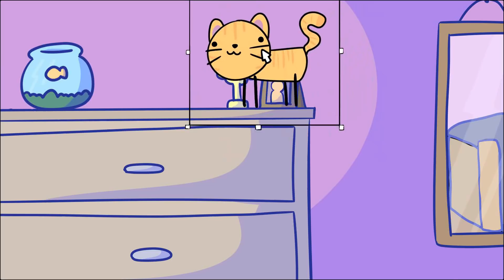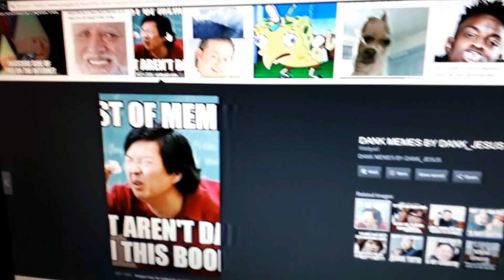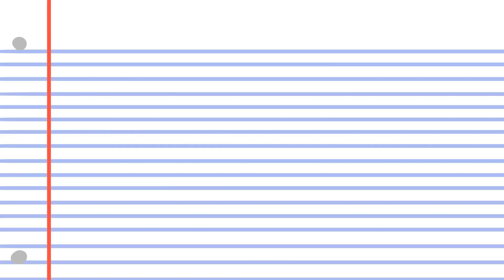My Pets (Animation) ft. Awesomemay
Rest in Peace: Clementine 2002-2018

Sorry for the long wait between videos I'm working really hard on all of them. I'm gonna try doing some short video in between large videos.